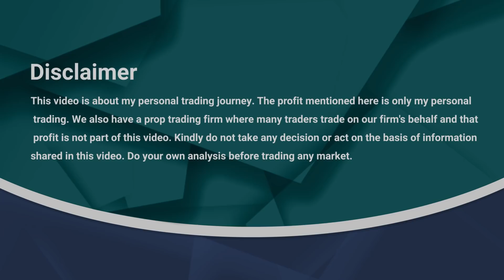मैंने Market से Trading करके पहला 1 Crore कैसे बनाया?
In this video, I, Vivek Bajaj, a market participant, a trader, and an investor, will share my journey in the market from 10 lakh to 1 crore.

I started off as a commodity analyst in JM Financials, Bombay, and went on to start my own commodity trading. Post that, I ventured into Currency trading and finally into securities. This helped me become a multi-asset trader and grab opportunities in whichever market possible.

Watch the entire video to get inspired by my journey to start off with your own journey in the market.

And if you are planning to become an investor and want to learn investing from me for free, tap 👉🏼

Vivek Bajaj co-founded Kredent Infoedge, an enterprise involved in simplifying finance for everyone. He has over 15 years of experience in the financial market. He is a chartered accountant and company secretary and has an MBA from IIM Indore. He began his career as an analyst and created one of the largest derivatives trading desks in eastern India with over 150 traders and one of the top algo trading desks in Mumbai. He is passionate about data, technology, and education. For the last 6 years, he has empowered people with the right learning and analytics in finance through his online ventures elearnmarkets.com and StockEdge.

0:00 Disclaimer
0:10 Journey as a commodities trader
7:08 Journey as a currency trader
9:18 Learnings from my journey
10:34 Wrap up
1 crore profits from stock market | Stock Market Crorepati Trader | How to earn crores from the stock market? |